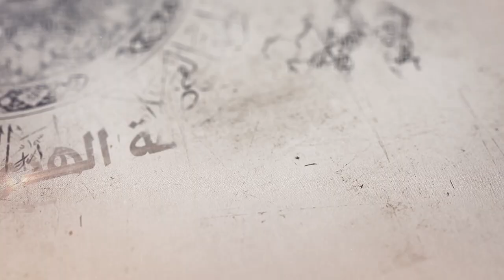95- شرح أصول الكافي - باب أن الأئمة عليهم السلام هم ولاة الأمر (1) - السيد جعفر الشيرازي